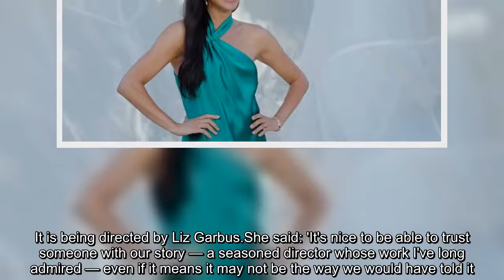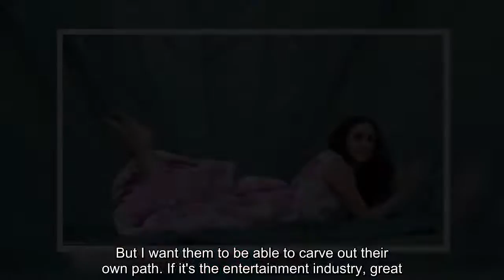Meghan Markle has spoken to Variety about a wide range of issues including 'misconceptions' about he